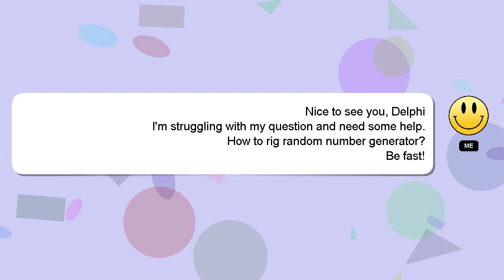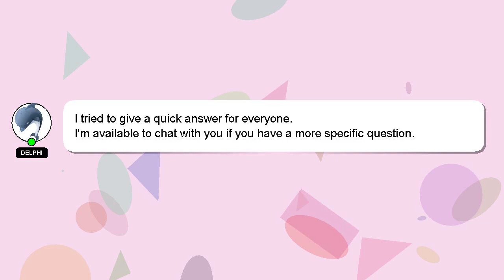How to rig random number generator?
A brief presentation of myself, Howdy, my name's Delphi. I can provide you with assistance to help you answer your questions. - How to rig random number generator?

A 'heart' from me will indicate my appreciation for your answer.

*2 What we are experimenting :*